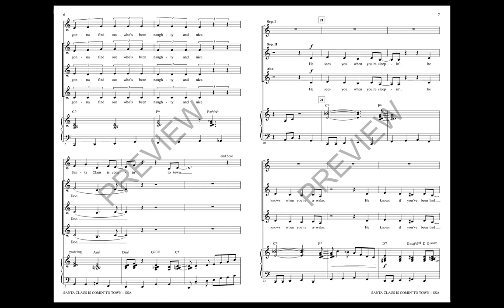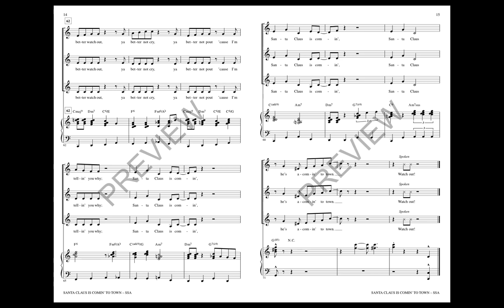Santa Claus Is Comin' to Town (SSA Choir) - Arranged by Audrey Snyder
Now available in an SSA voicing! He's comin' to town and he knows who's been naughty and who's been nice! Your young singers will sound their best with this swingin' arrangement of a holiday standard.